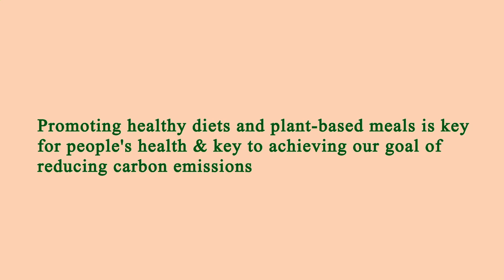Nearest Restaurant to Me - Nearest Restaurants to Me - San Diego 92154, San Diego County, CA, US